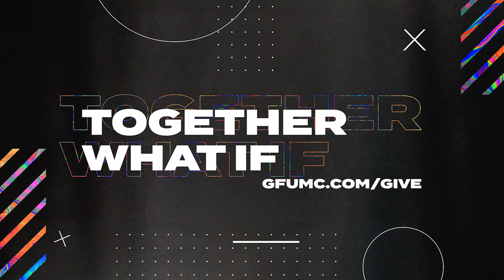Something Better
Together What If - August 28, 2022

*All music and video elements used are copyrighted under CCLI  no. 1675500​​.